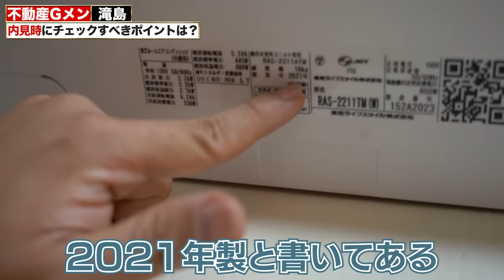悪徳不動産業者に騙されないための内見チェックポイント【ワンルーム・1K編】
不動産Gメンが、悪徳不動産業者に騙されないための内見時のチェックポイントをお教えします。

（営業職希望の方もこちらからご応募お願いします）

■不動産Gメン滝島 オンラインサロンご加入はこちら
（月1の生配信ほか様々な特典があります）

■ 不動産Gメン滝島初の著書『初めての不動産投資 必勝ルール 誰でも儲かる、わけがない 罠を見抜いてお金を増やす』（KADOKAWA 1650円）発売中です！

■滝島一統が原作を務める不動産漫画「SWEET DEAL」第1巻 好評発売中！